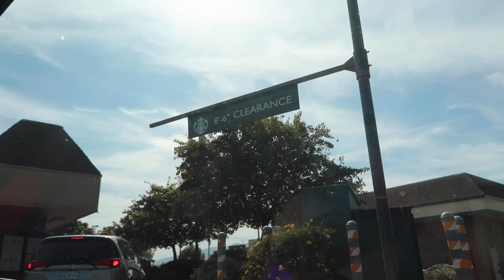California Road Trip Vlog | Travel With Me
It's time for another travel vlog. This is a throwback that I totally forgot to upload (oops). Join Cody and I on my first road trip! So it's a road trip vlog with boyfriend. To be specific, a California road trip vlog because we're driving from San Diego to San Jose with an (epic) stop off to add a little Monterey Aquarium vlog town in for good measure.